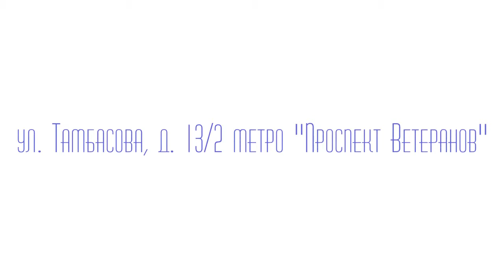Исправление прикуса в клинике "Дунай" на улице Тамбасова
Стоматологическая клиника. Терапевтическая и эстетическая стоматология. Ортопедия и имплантация.
Санкт-Петербург, ул. Тамбасова, 13, корп.2